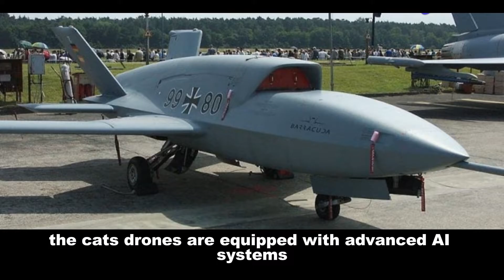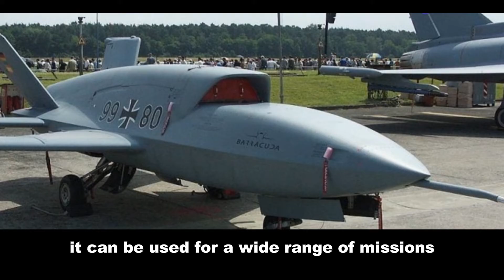Sky's the Limit: India's CATS Revolutionizes UAV Warfare 🛩️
🇮🇳 Get ready for a jaw-dropping look at India's cutting-edge drone technology! In this video, we dive deep into the CATS AI system that's transforming the way India defends its skies. From swarming tactics to advanced AI, this is a game-changer. Don't miss it!